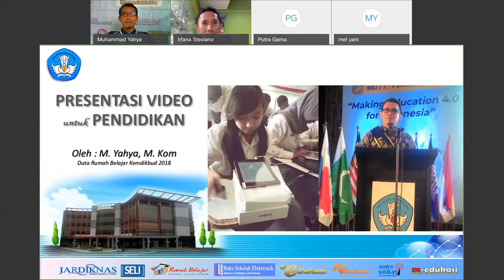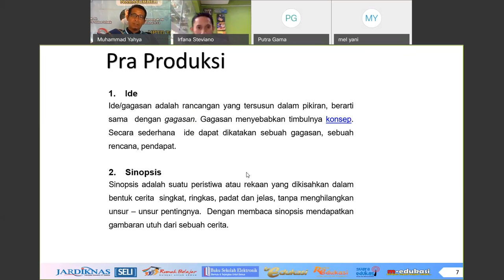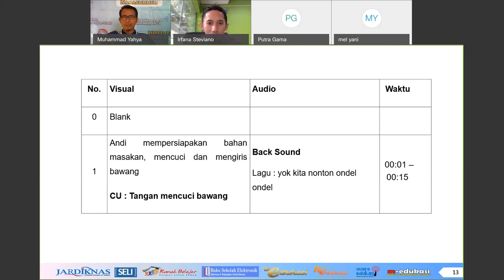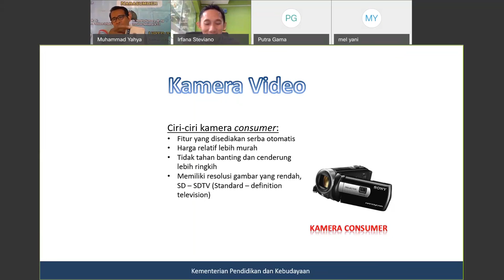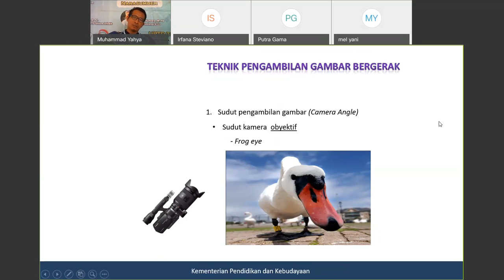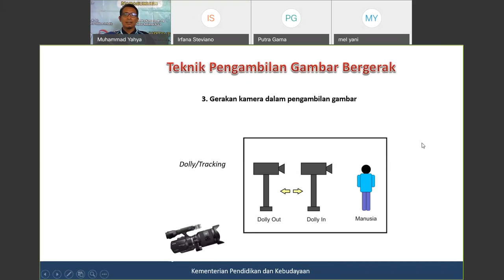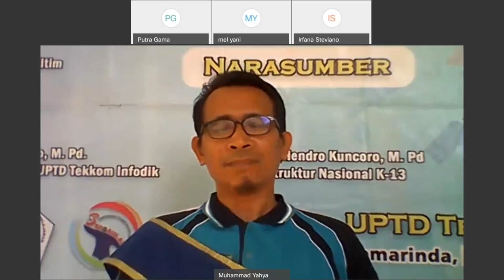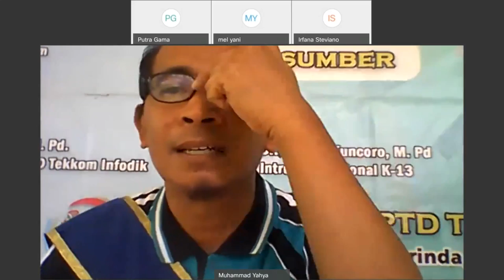SMK Simulasi Digital - Muhammad Yahya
Halo, Sahabat Rumah Belajar, untuk mendampingi kalian yang sedang belajar di rumah, yuk simak Video Sajian Pembelajaran Daring (SapaDRB) Bersama Duta Rumah Belajar Muhammad Yahya.